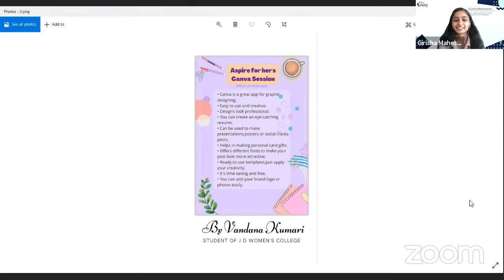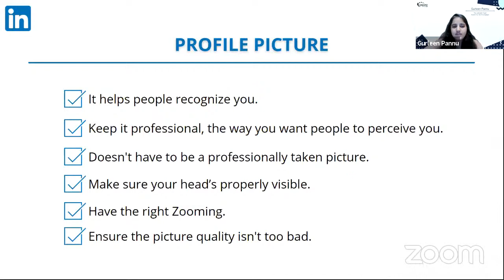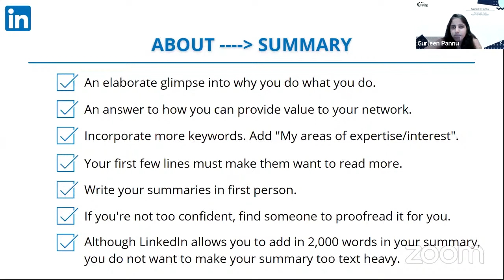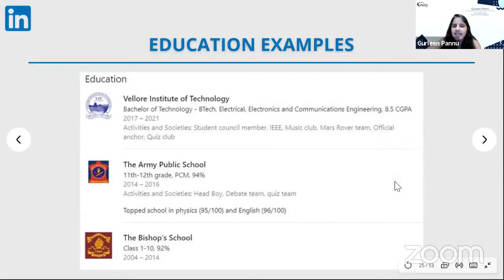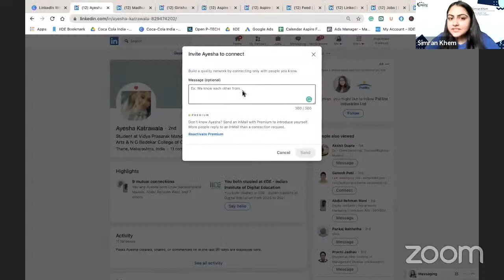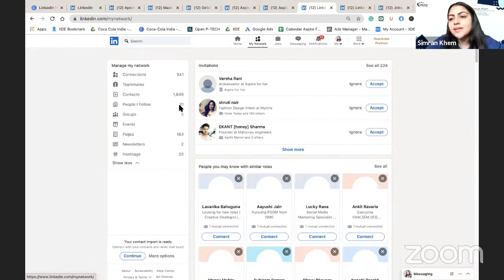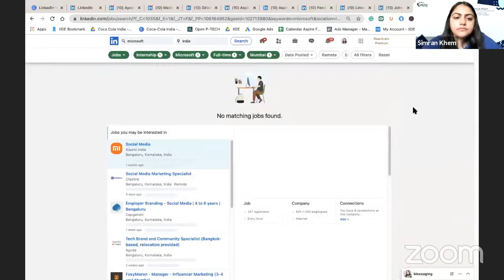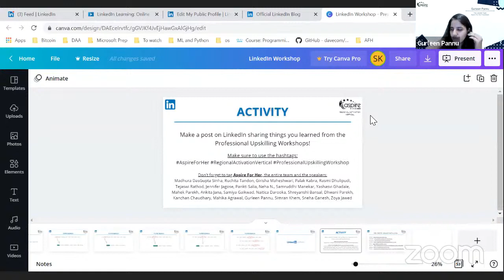Effective Career Building through LinkedIn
The Regional Activation Vertical of Aspire For Her Foundation presents Professional Upskilling Workshops that will take you a step closer to your career goals!

The fourth workshop being: LinkedIn! 👩‍💻

The session covers:
• How to use the platform effectively
• How to optimize your profile
• How to network
• How to look for job opportunities

Incase you have any doubts, please put them in the comment section and we will reach out to you or you can also connect with the team on our social media handles.